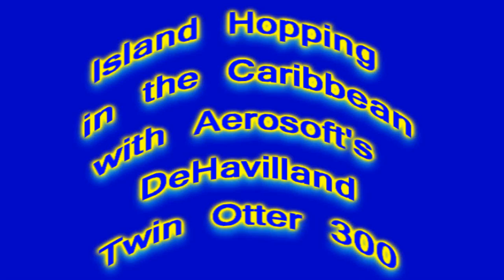Carib Twin Otter Charters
Video clips of charter flights operated by the now defunked Carib Aviation.

Brief History of Carib Aviation - as per Wikipedia:  there is however a lot more history behind this 37 year old airline.  I tip my hat to the many pilots and ground personnel who made this airline what it was.

Founded in 1972 with a single prop engine aircraft, Carib Aviation provided charter and scheduled flights throughout the Caribbean from its main base in Antigua. The company employed 63 personnel, including some 15 pilots and 22 engineering staff. The office facilities were at VC Bird International Airport, accommodating administration, accounts, operations and traffic departments An addition terminal office facilities were located at Robert L. Bradshaw International Airport in Saint Kitts and Nevis islands. Carib Aviation also operated the DOMINICA AIR TAXI service between Antigua, Saint Lucia and Canefield Airport as well as a local feeder for LIAT.

On Tuesday 30th September, 2008, Bruce Kaufman, CEO of the airline, announced that he was forced to cancel all flights the very same day because of no flight crews available. He accused LIAT to have hired 7 of his Twin Otter pilots within a few days, breaking an agreement between the two airlines signed earlier in 2008 and leaving him with no choice to stop all operations